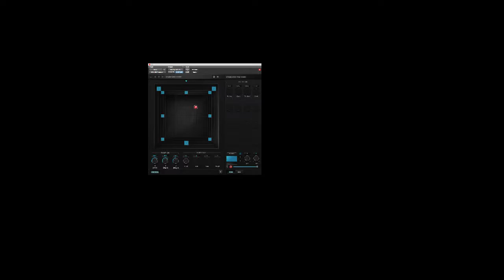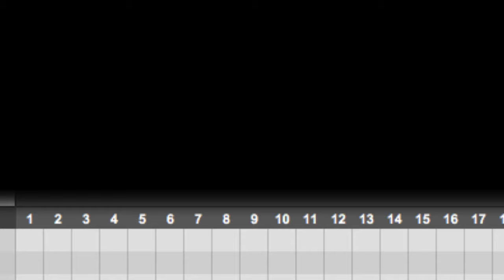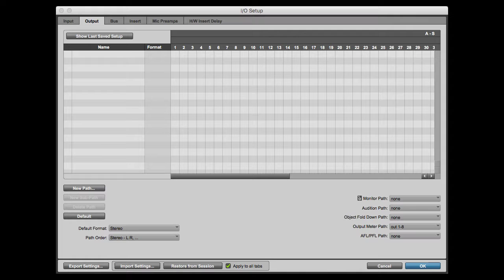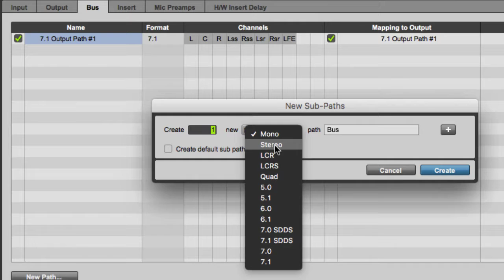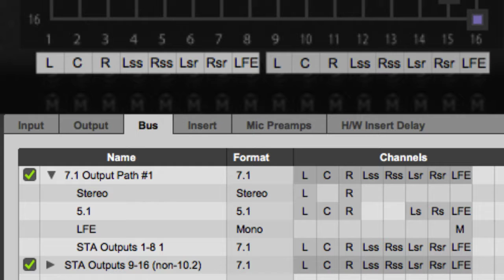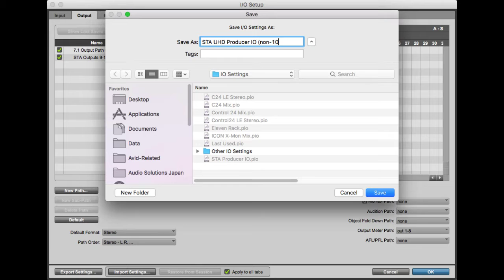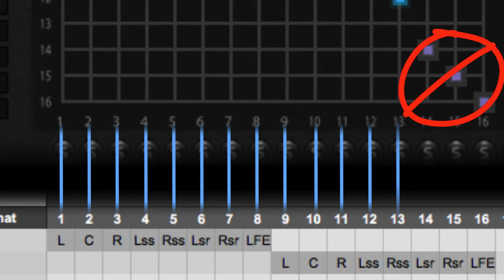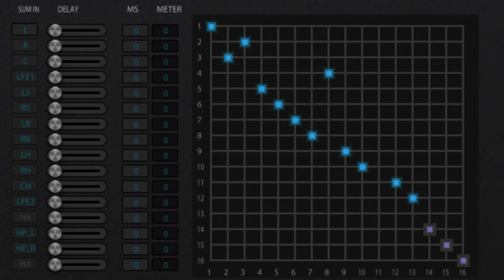SONICTIER sonicpan Tutorial 3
참고로 동영상 마지막 부분에 언급된 웹사이트는 아직 준비중입니다.